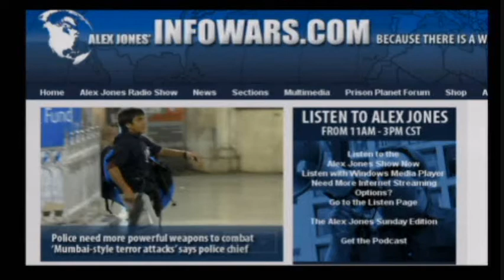Alex Jones - Leslie Dutton - court critic jailed - part 6/6